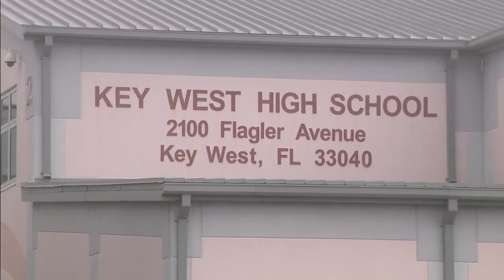Key West bracing for wicked weather from Eta